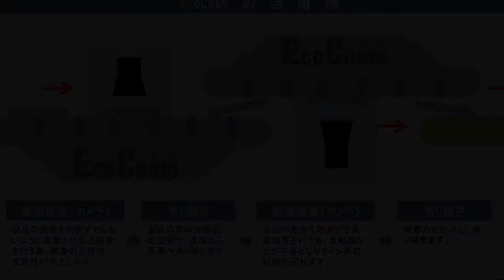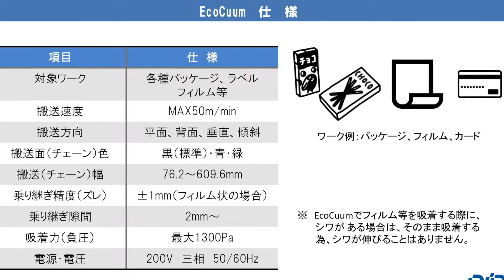EcoCuum活用例 両面検査装置